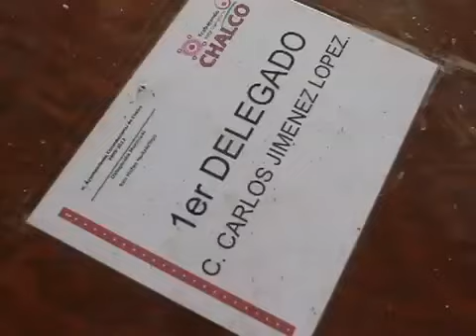Piden paz en Chalco tras linchamiento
Roberto Medina, sacerdote de la Iglesia de San Mateo Apóstol de San Mateo Huitzilzingo, pidió paz tras el linchamiento de tres hombres en Chalco.